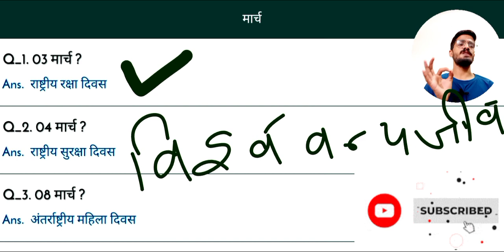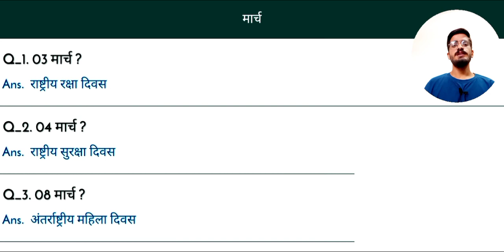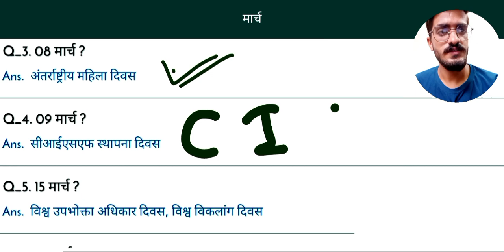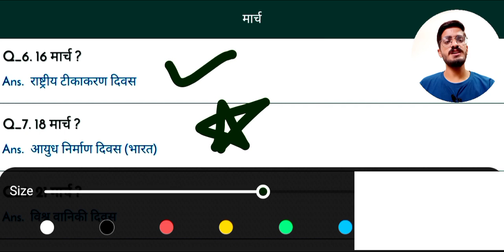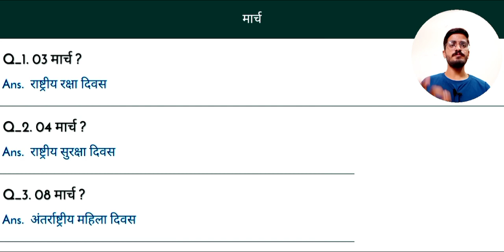static gk 2024 । March important days।